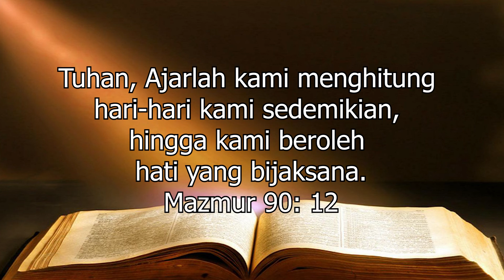RH Bonti 2 Juli 2022 (Pukul Berapa Sekarang?)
Siapa dari antara kita yang ketika melihat judul dari renungan kita hari ini, langsung mengarahkan pandangan ke arah jam? Ya, pertanyaan ini adalah pertanyaan yang mungkin setiap hari kita tanyakan: "PUKUL BERAPA SEKARANG?"

Sekali lagi, pertanyaan ini sungguh adalah pertanyaan yang wajar untuk kita tanyakan. Namun, mengapa pertanyaan ini justru menjadi judul renungan harian kita hari ini? Hal apa yang bisa kita pelajari dari pertanyaan yang sangat sederhana dan begitu akrab di telinga kita ini? Apa yang istimewa dari waktu-waktu yang selalu kita lewati setiap hari? Pnt. Santia Humayani, akan menemani kita dalam renungan harian hari ini.

Selamat merenungkan firman Tuhan, Tuhan Yesus memberkati.